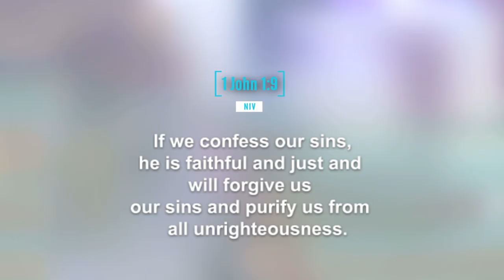Words of wisdom by Prophet Issaka: Is Seeking Guidance from Witch Doctors a Gateway for the Enemy?